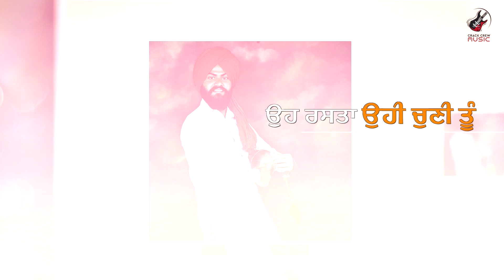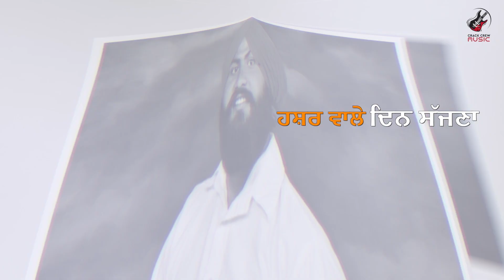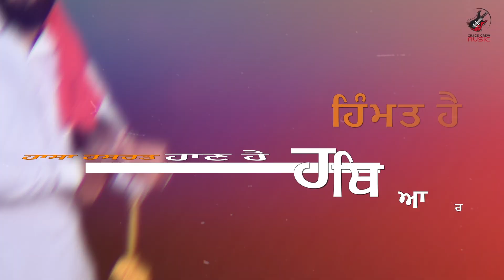Hunar Haleemi (Official Song) : Beant Gill | New Punjabi Song 2020 | Crack Crew Music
Crack Crew Music Presents New Punjabi Song 2020 "Hunar Haleemi". This new song is sung by "Beant Gill ”

Song – Hunar Haleemi
Singer – Beant Gill
Lyrics – Beant Gill
Producer - Harpreet Ballowal
Editor & Di - Harmeet S Kalra
Special Thanks – Sukhdeep USA, Honey Machhiwara, Roopa Grewal, Kuldeep Ghloti, Jassy Sarpanch
Label – Crack Crew Music